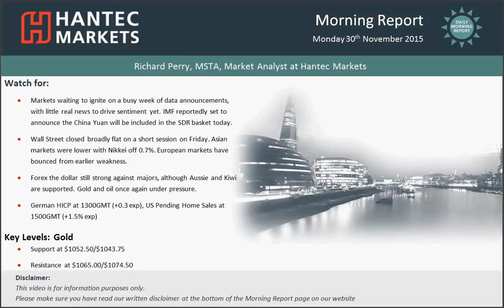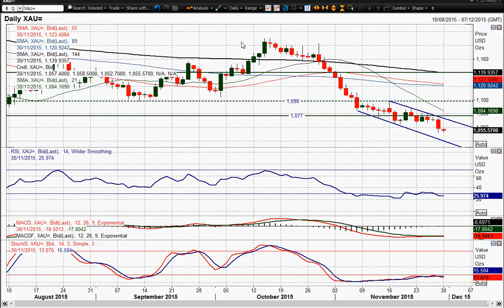Gold 30/11/2015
Is there anything that can stop the decline in gold as another support is breached?